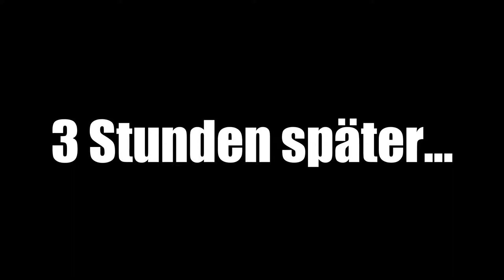Dummer Junge versucht sich an Golf! - Wii Sports - #4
Dummer Junge versucht sich an Golf! - Wii Sports - #4  [alle Sportarten] [alle Trainingsübungen] [Wii Fitness] [Deutsch/german]

Aufnameprogramm: OBS Studios/Game Capture HD
Mein Mikrofon: Auna Mic 920
Tastatur: Logitech G910
Capture Card: Elgato HD60 S
Facecam: Logitech C922

▶Videoschnittprogramm: Filmora